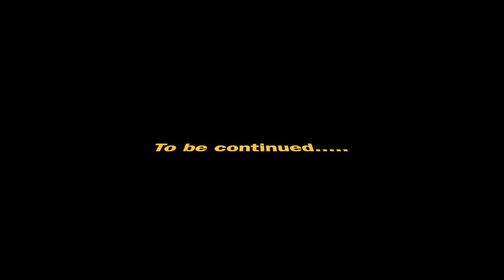Nathan and Aaran - Journey into Space